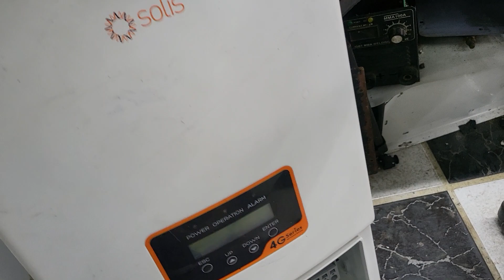REPARANDO INVERSOR INYECCION SOLIS DE 9K 1P9K-4G-US. (COMO ES SU ESTRUCTURA INTERNA).